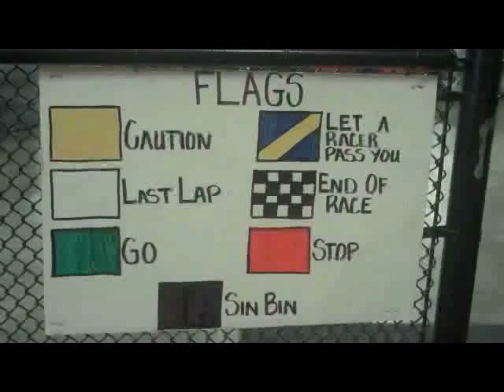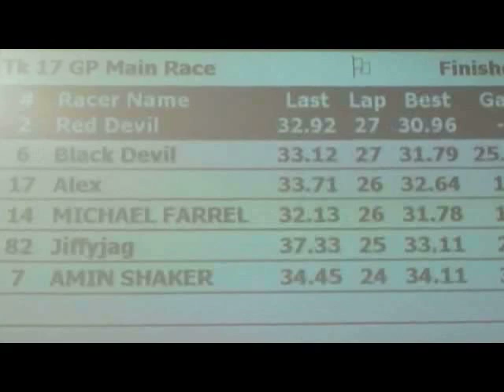Alex Madeira's 40th Birthday Celebration